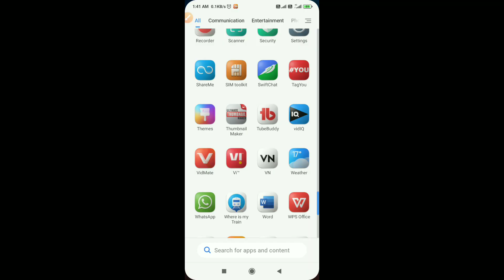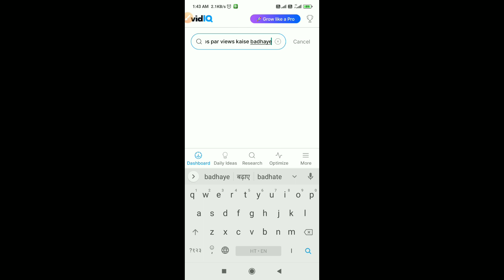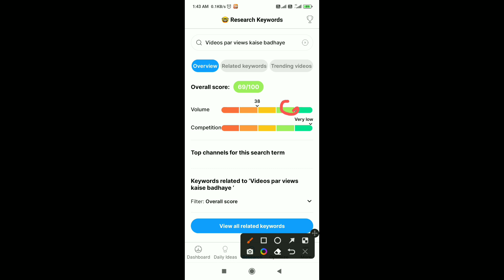Video search me kaise layen || Video search me kaise laye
Video search me kaise layen || Youtube me Video search me kaise laye || video viral kaise kare||

how to make thumbnail,how to rank youtube videos fast,how to viral video on youtube,my first vlog viral video,pixellab se thumbnail kaise banaye,technical yogi,video viral kaise kare,youtube seo,youtube thumbnail tutorial,
youtube me watch time kaise badhaye